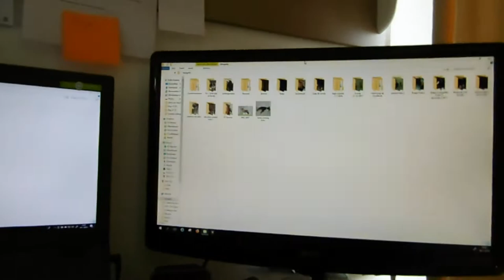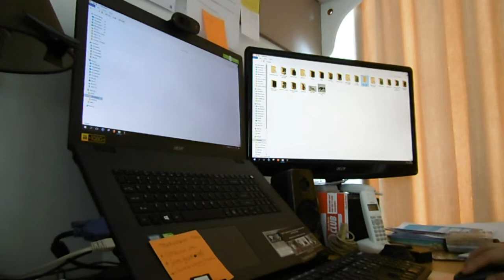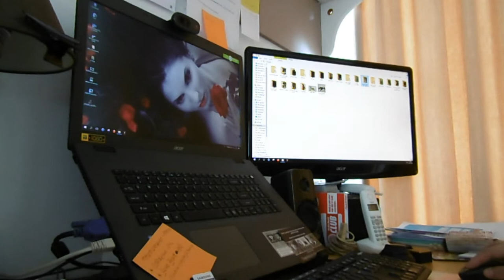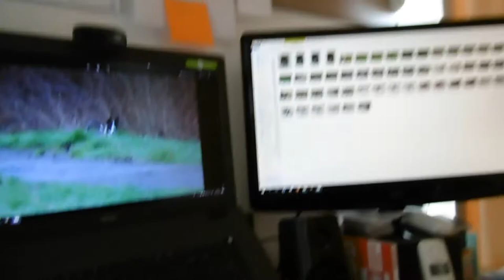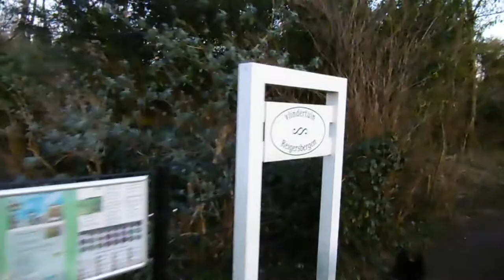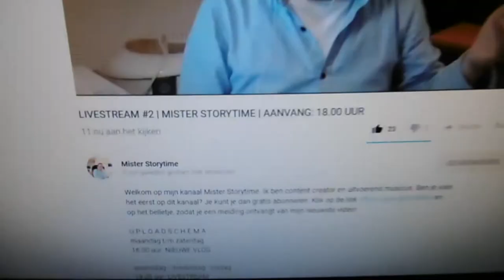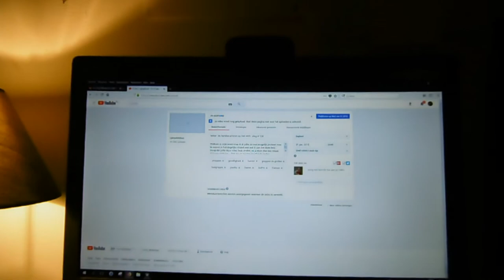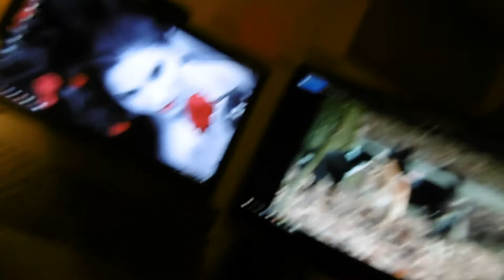de langste vlog challenge.....#131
in deze Challenge neem ik jullie mee  in de langste vlog die ik ooit hebt gemaakt  3 uur  en 48 min   ja het is heel erg veel maar  het is puur ruwe materiaal niet geknipt  of dingen er tussen uit geknipt  .

Afspeellijsten:
✖ VLOGS -
✖ PERSOONLIJK -
✖ TAGS & CHALLENGES -
✖ SHOPLOGS -